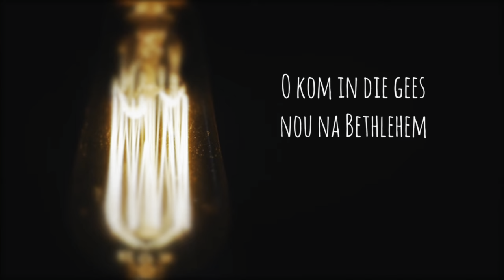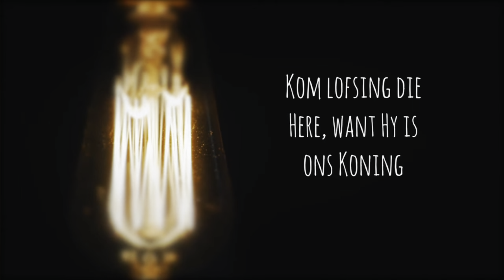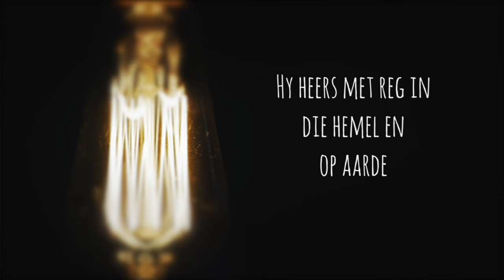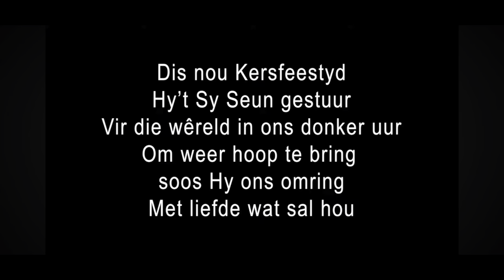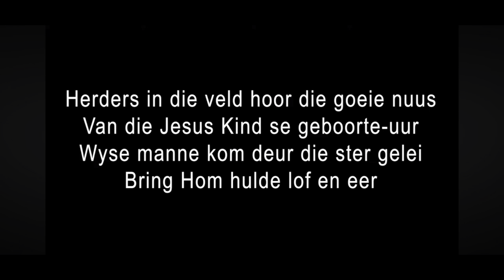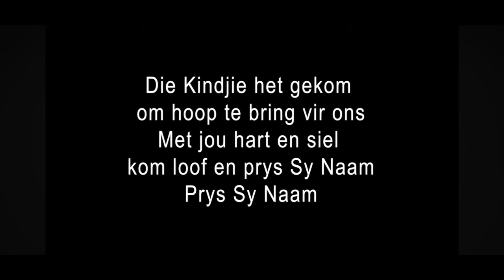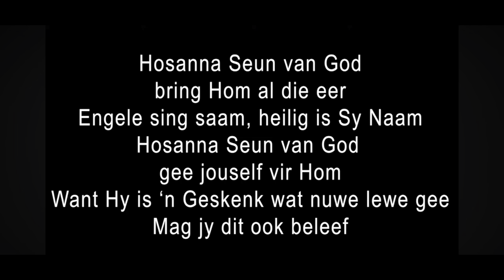Ware verhaal vir ‘n Vanderbijl kind. 25 Desember 2023. Norma Rossouw